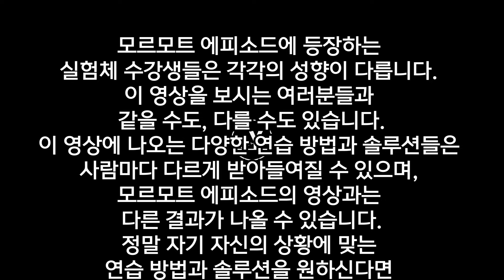"드럼 천재도 연습 안하면 무쓸모..!!' [모르모트 시즌01 - ep.03]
스틱 바운드 처음 배워서 한번에 170을 치고, 더블스트로크 배운지 2주만에 140을 연주할 수 있어도, 노력이 없으면 이룰 수 없다!
여러분 우리 모두 기본 자세와 트레이닝 꾸준히 하자구요..!!

모르모트 메일 신청!! - aim4first@네이버

카카오톡 Drum.Y Studio 레슨 문의!

- Drum spec

Set drum
"Markers Premium Maple"
Snare
"Markers Premium Maple - 14 Inch"
Hihat Cymbal
"Lobenswert Dark Custom 14 Inch"
Crash Cymbal(Left)
"Lobenswert Dark Custom 16 Inch"
Crash Cymbal(Right)
"Lobenswert Dark Custom 18 Inch"
Ride Cymbal
"Lobenswert Dark Custom 20 Inch"
Effec Cymbal
"Lobenswert Dark Custom Ozone 18 Inch"

개인레슨문의
카카오톡 검색 : Dr.Y 드럼레슨

중랑구 중화동 학원레슨 문의

​영등포구 양평동에서 개인레슨을, 중랑구 중화동에서 학원레슨을 진행하고 있습니다.
자신의 수준에 맞춰서 다양한 음악을 공부해보고 싶으신 분들,
체계적인 트레이닝과 확실한 실력향상을 바라시는 분들,
드럼을 배우셨지만 슬럼프 또는 정체기를 맞으신 분들,
정확하게 현상을 진단하고 수준에 맞는 길을 제시해서
재미있고 실질적으로 실력향상을 이룰 수 있는 레슨을 하고 있습니다!
남녀노소 누구나 레슨 가능하니, 흥미가 있으시면 언제든지 문의주세요~!^^